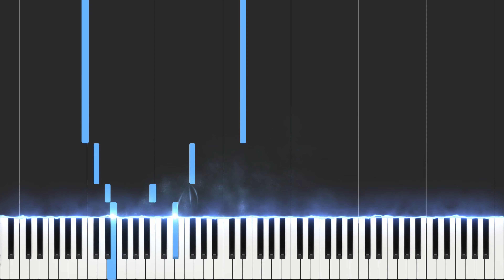Luke Faulkner: "Romance" in B Major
This composition was originally conceived for piano and string orchestra and was the first piece of music I wrote after university. A few weeks ago I arranged it for piano solo and gave the première in Luxembourg. This recording is the piano solo version (and you can probably tell which parts were intended for strings); hopefully I’ll be able to record the original with orchestra at some point."

VISI Music is an organization of composers and musicians dedicated to showing the world their music. We create midi visualizations of music written by YOU and US! The second mission of VISI Music is to make music VISIBLE, that is, to produce high quality midi-visualizations to give insight into the composition.